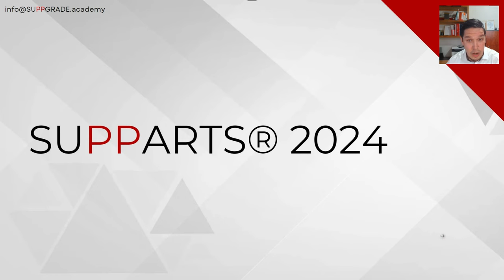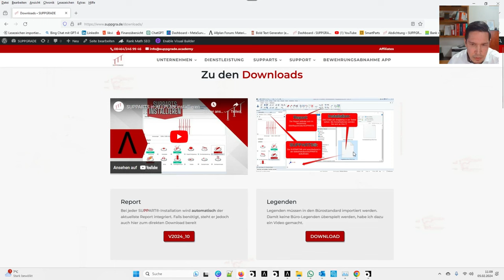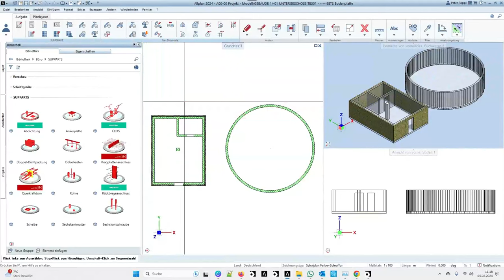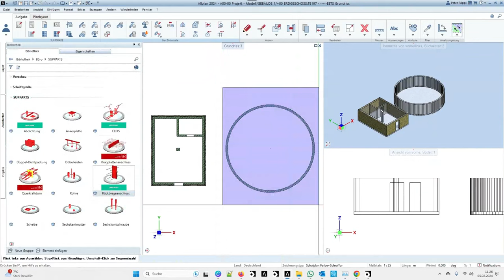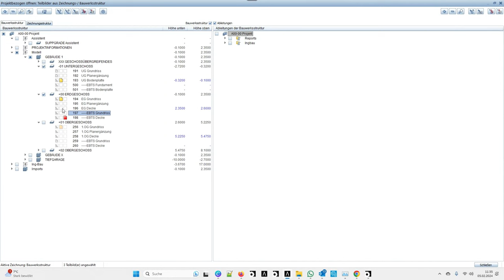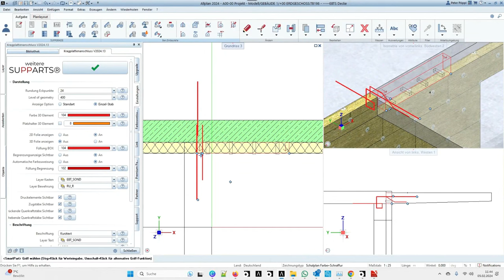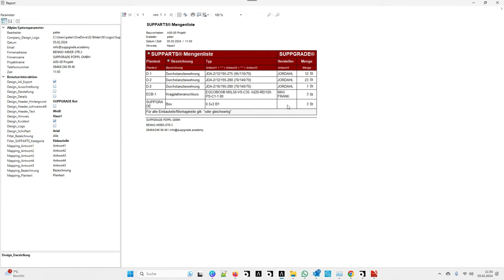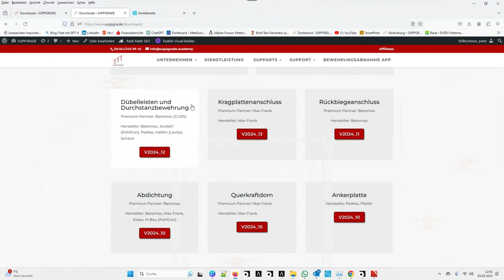ALLPLAN - Einbauteile - LIVE Webinar SUPPARTS 2024